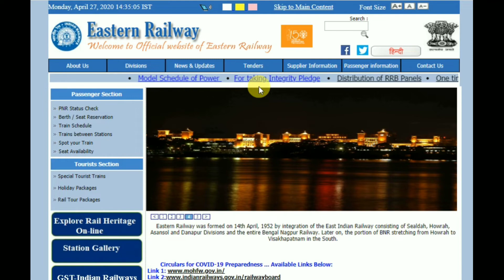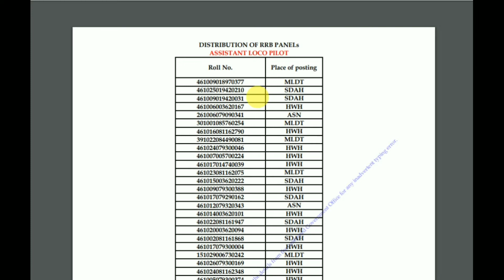How to know your Division Allotment ? Eastern Railway, ALP, Technician, JE, Paramedical Staff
How to know your Dvision Allotment ?
Eastern Railway,
For ALP, Technician, JE, Paramedical Staff

Tech Sanju